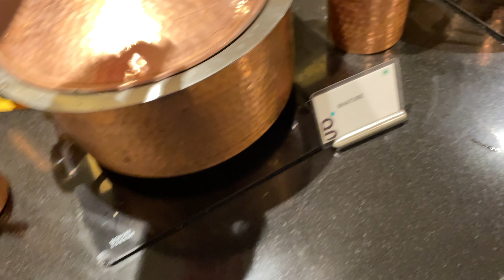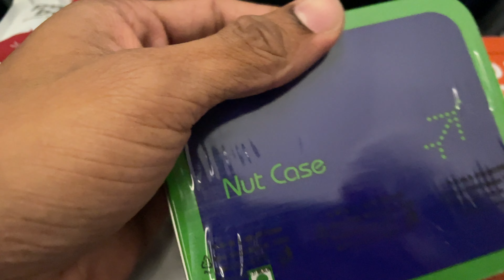Indian army officer nottu breakfast malte | Visakhapatnam to Hyderabad flight | Tulu vlogs